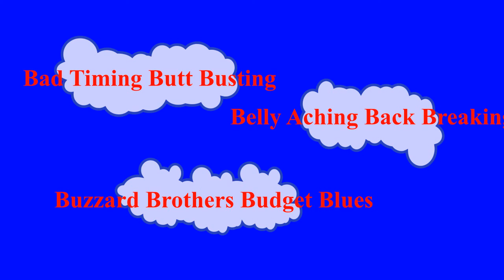Bad Timing Butt Busting Belly Aching Back Breaking Buzzard Brothers Budget Blues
Well here it is as requested. The iconic hit from the early eighties courtesy of the Buzzard Brothers. See the lyrics below, Hope you enjoy!

You see we got this problem
Well the boys in the band agree
It just don’t pay to be a popular band
In Canadian society

And while we make our fortune
Riding high financially
Though we make lots of dough
Well we never ever know
Cause you can’t make money for free
Yah,yah,yah!

Chorus…
We got the bad timing. butt busting. belly aching, back breaking, Buzzard Brothers budget blues
You got your taxes to pay
With Mac Eachen’s way
The more you make the more you lose.

I know it’s not polite to criticize
But it’s plain for all to see
That the Ottawa guys after several tries
Have ruined our economy

The interest rates, inflation
And unemployment guarantee
That the times are tight and they won’t get right
Till we get elections nationally
Yah,yah,yah!

Chorus

So we say to you Mac Eachen
After all your research and such
Now your budget’s here and we’re out on our ear
We’d like to thank you very much!
(Raspberry sound)